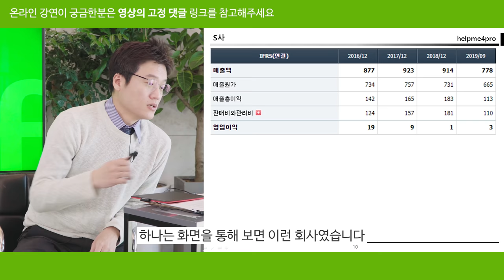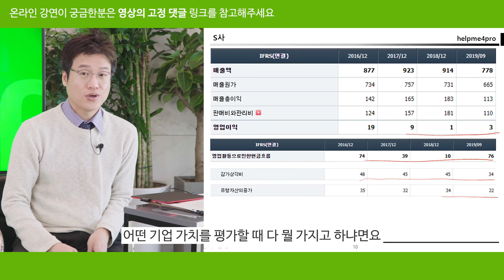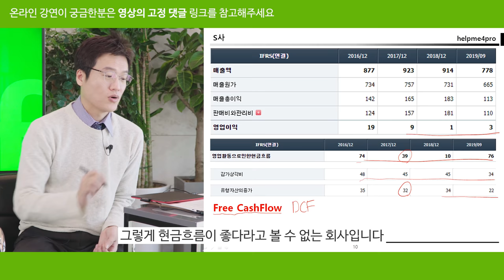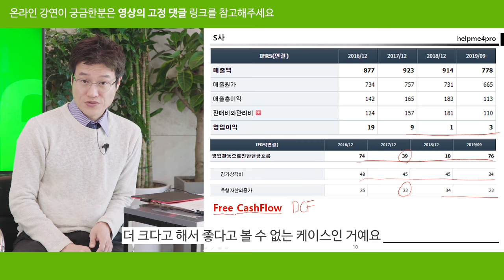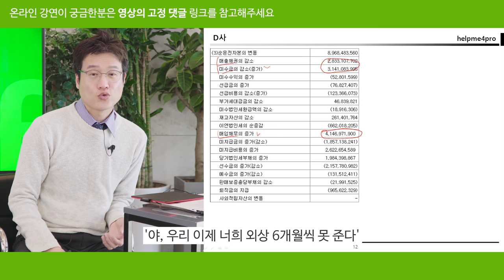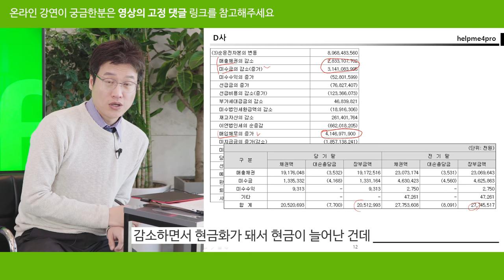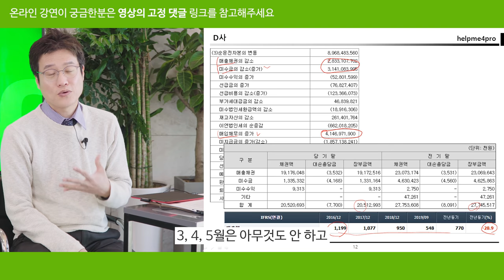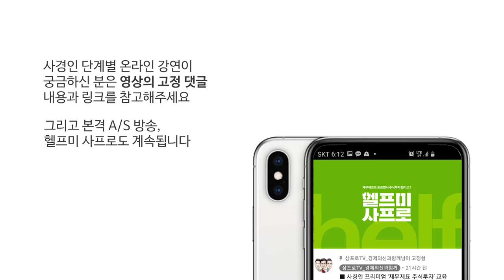영업이익은 마이너스, 그런데 현금흐름은 플러스? 이런 회사 괜찮을까? [헬프미 사프로 Ep.02]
얼마 전, 진행된 '오프라인 주식투자 강연'에는 빈 자리가 없을 정도로 많은 분들이 참석하셨는데요. 아침부터 저녁까지 오랜시간 진행하는 강연임에도 끝까지 집중하고, 쉬는시간까지 열정적으로 질문 주셨답니다.

질문을 주시는 분들의 답답함과 간절함을 잘 알기에 쉬는시간임에도 계속 질문을 받았고, 강연 후에는 질문을 보낼 수 있는 메일주소도 알려주셨습니다.

오프라인 강연이 끝난 지금도 여러건의 메일이 이어지고 있는데요, 그 중에도 함께 나누면 도움될만한 질문들을 선정하여 이렇게 유튜브 영상으로 제작하게 되었습니다. 프로그램 명은 '헬프미 사프로', 당분간 주말에 업로드될 예정이며 간단한 질문과 답변을 통해 실제 투자자들이 느끼는 어려움을 해결하고자합니다.

그리고 '단계별 주식투자 강연'을 이제 온라인으로 시청하실 수 있는데요. 관심있으신 분들을 위해 아래에 링크 남겨드립니다.